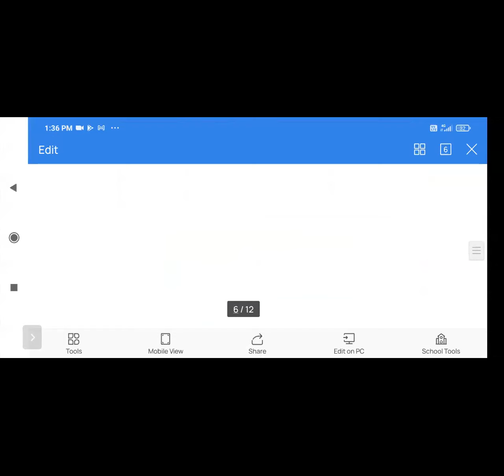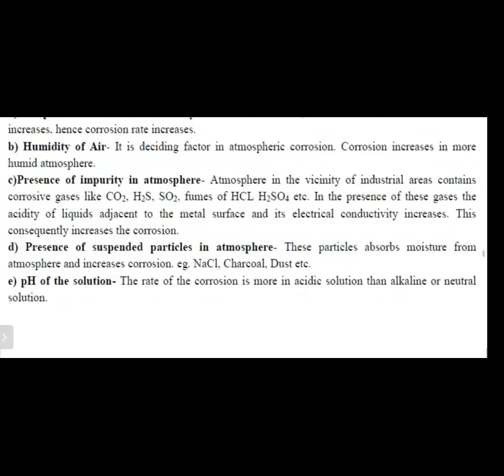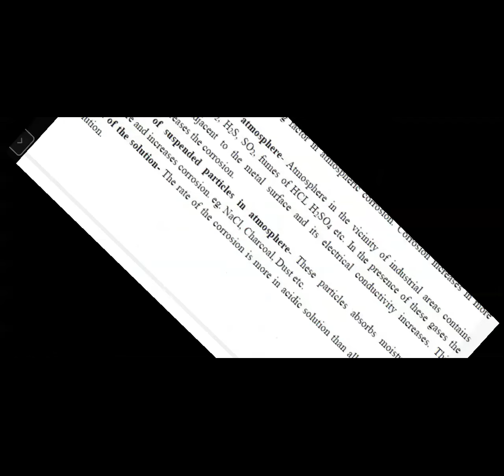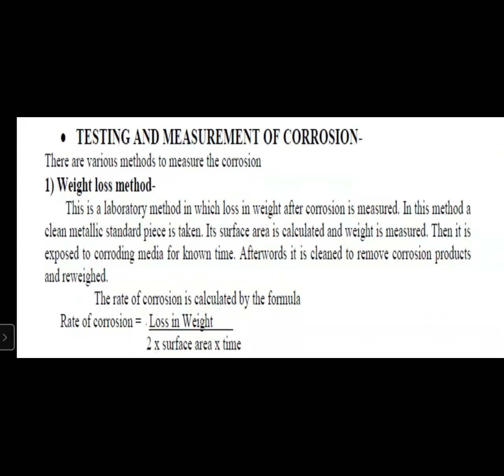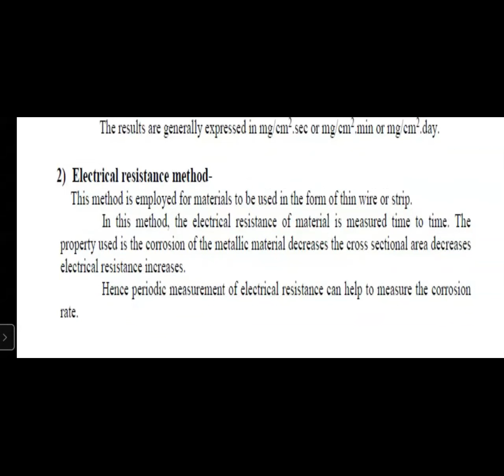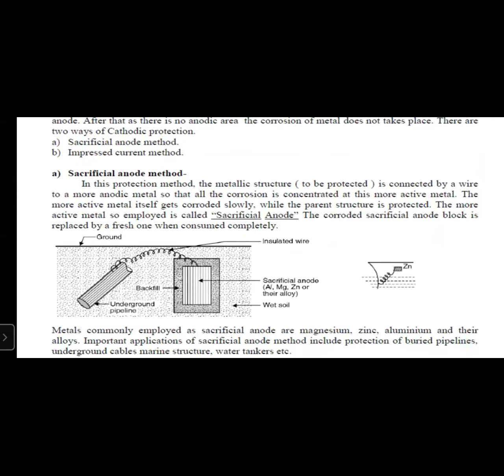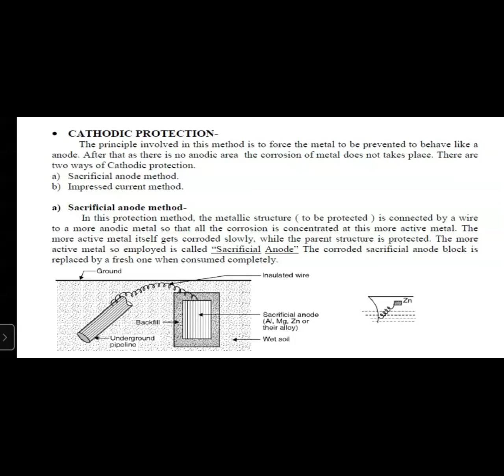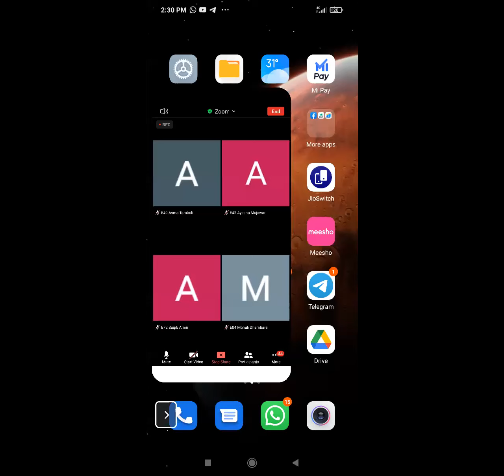testing of corrosion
EC